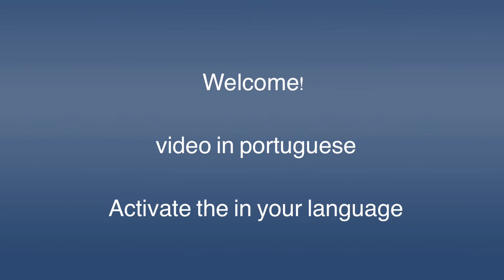Is it good a portable air conditioner? Is it worth buying a portable air conditioner? Does